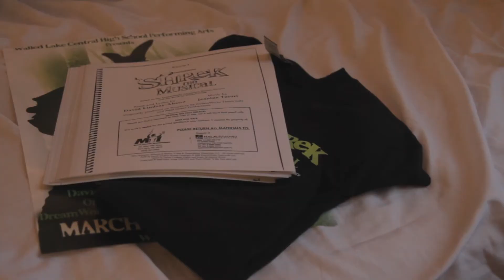A Letter for My Future Self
Sentimental reasons

inspired by Conan Gray